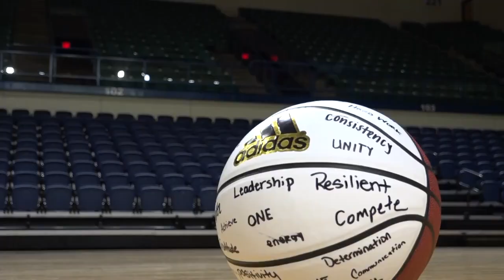2019 UNCW Women's Basketball Conference Hype Video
Conference Ready

Songs: Natural by Imagine Dragons
              Rake It Up  by Yo Gotti